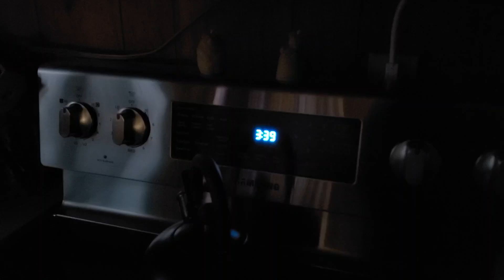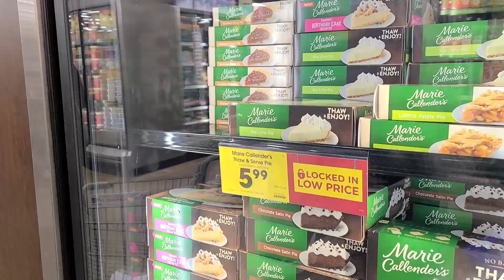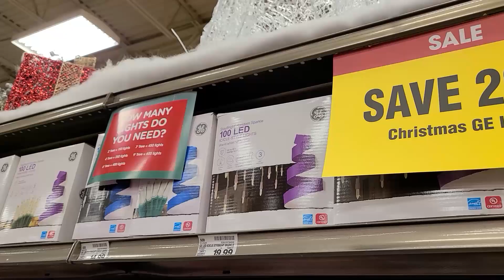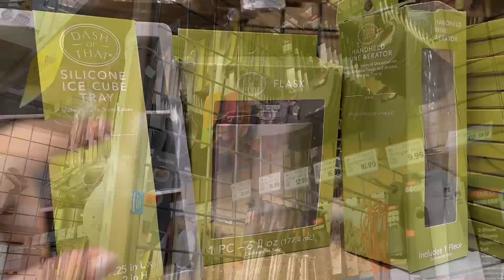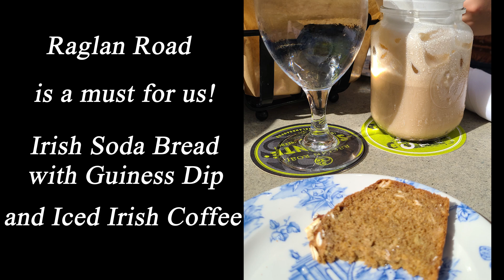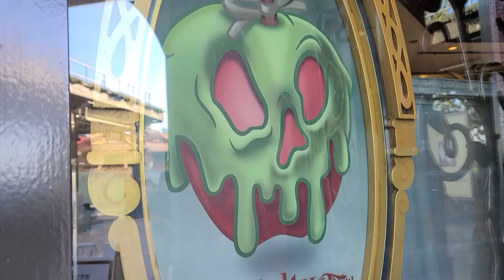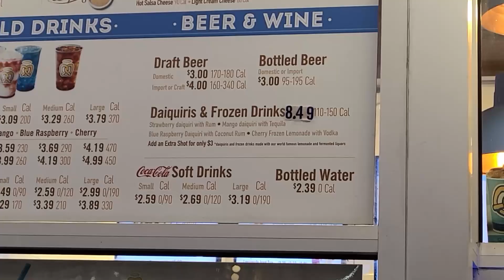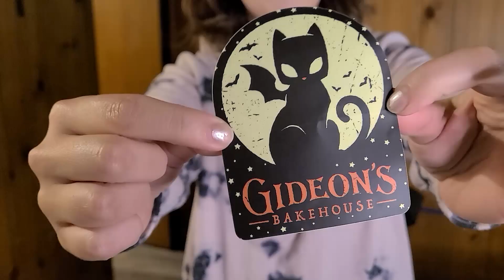Last Minute Thanksgiving Shopping | Our Trip to Disney Springs & Old Town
We have a lot going on in this video! I didn't want to go to the stores this week but we did it anyway, boy was it busy! We also have the last few days of our trip so here is Disney Springs and Old Town in Kissimmee, Florida. Have a Happy Thanksgiving and kick off to the Holidays  🦃🎄⛄